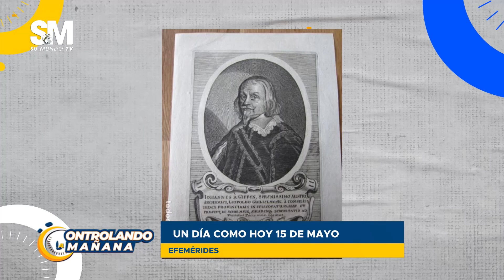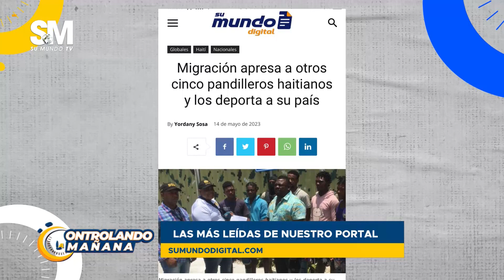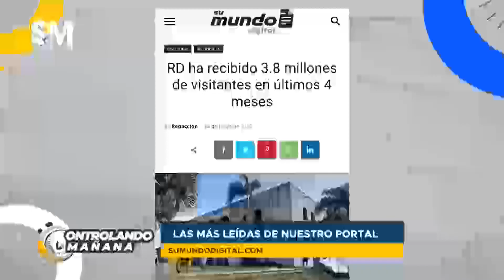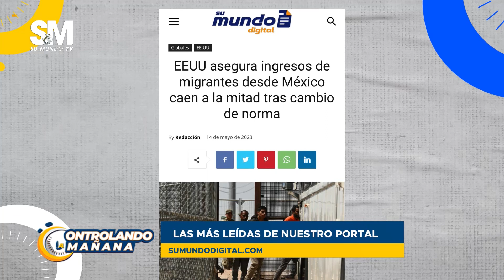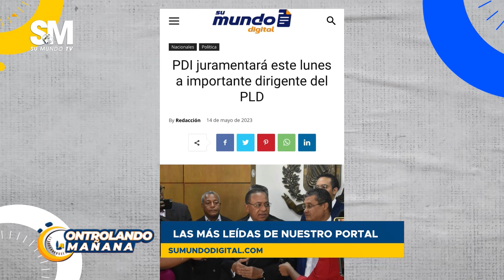La cámara de diputados hay que higienizarla; ¿qué está pasando en Pedro Brand? | Su Mundo TV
CONTROLANDO LA MAÑANA | Canal 101 de Claro, 1101 Claro HD, Canal 20 de Telecable Dominicano y 46 de Wind Telecom.